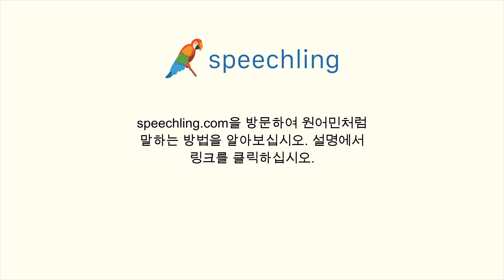독일어로 "전망" 말하는 법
남자 목소리 :
Sehkraft

여성 목소리 :
Sehkraft

남성 음성 번역 :
전망

여성 음성 번역 :
전망